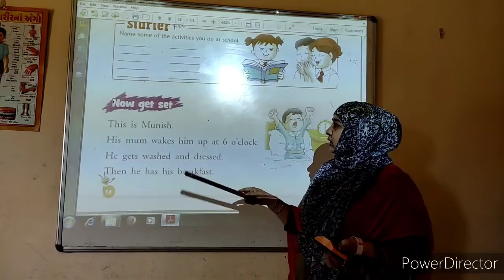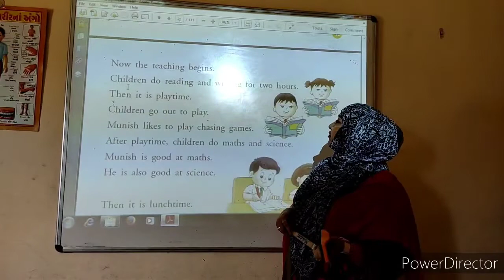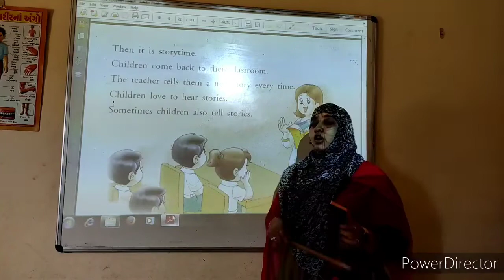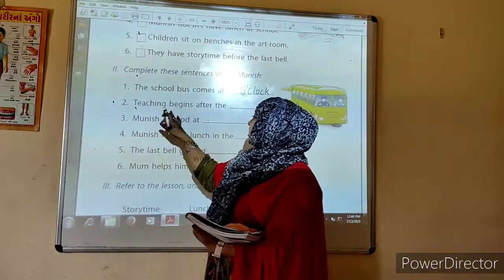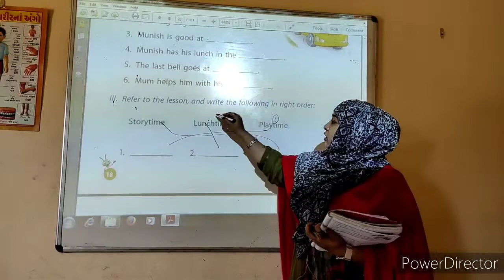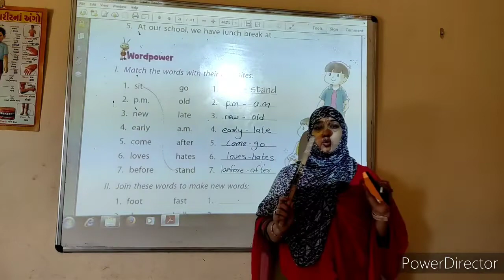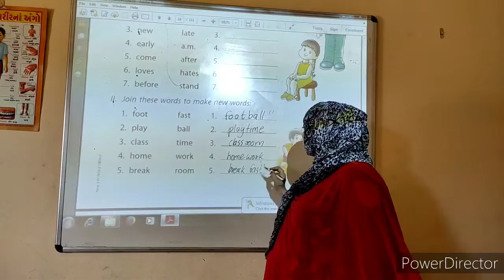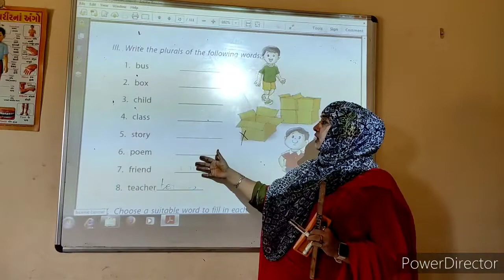Std. 2 | English | Chep. 1 | 14 July | Kidzland English School-Wankaner